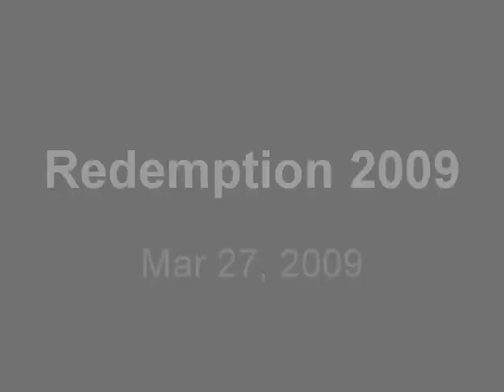Redemption 2009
Priscilla Shirer & Ellen Olford